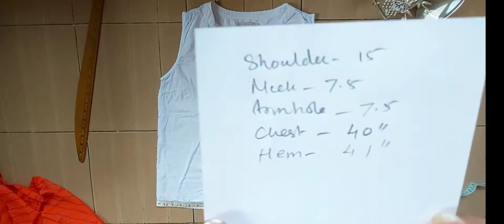Easy sewing a flowy summer top! Diy stitching of top with sleeves and styling in 3 different ways!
Easy Diy sewing a summery top at home in a simple method. Styling the top in three different ways with matching denims and accessories.
The best way to make a top at home is to take out your favorite top and use it as asmaple for your measurements.
For the top you will need the following:-
1. Fabric of choice- 1.5 meters
2. Tailoring scissors
3. Tailoring thread matching to the top
4. Thread cutter
6. Stitch cutter
7. Fabric marker ( I have used pencil as couldn't find any )
8. Measuring tape
9. Tailoring scale(optional)

Follow the tutorial for details and in case of any query or if you are unable to understand something pls feel free to put down the same in the comments box below.

If you new to this channel and you accidentally came across my video and watched it ,pls like 👍 share and subscribe as I keep posting such videos every week on Fridays IST.

I am a Delhi based Designer MAINLY DEALING IN INDIAN TRADITIONAL HANDCRAFTED ELABORATE AND TRENDY, BRIDAL ,PARTY, OCCASIONAL, FESTIVE AND EXCLUSIVE DESIGNER JEWELRY. My designs are not copied and are exclusive pieces which I design and craft myself and also get crafted by some trusted hands - craftsmen associated with me. I have been running my online Jewelry E-Studio since the last 7 years and running on the 8th year now.
This is my first you-tube channel as I wanted to show how I carry out my projects from my home-based studio.
Since I am an creative person , I also do many DIY projects at home which are about DECORATIVE or USEFUL products.

All the designs I showcase here are handcrafted at my home workshop.

I run my out of home Designer jewellery studio called "Fireflyblings"

Do let me know if u like something & I'll be happy to connect.

For the full catalogue and latest designs pls visit my Facebook page- Fireflyblings and you can see all the products listed there.

Interested in learning how to create a DIY kundan 4 in 1 detachable set learn the process as shown in this video ⬇️